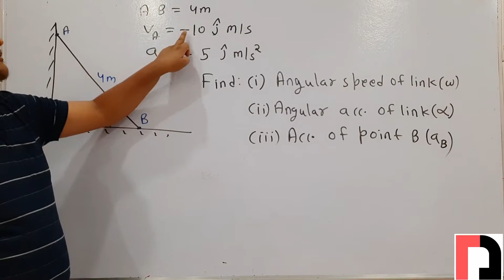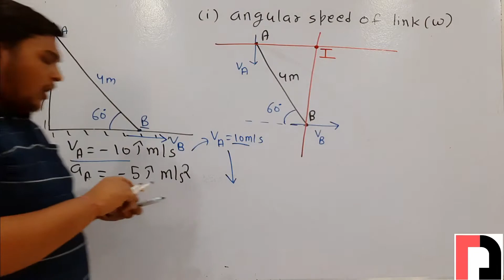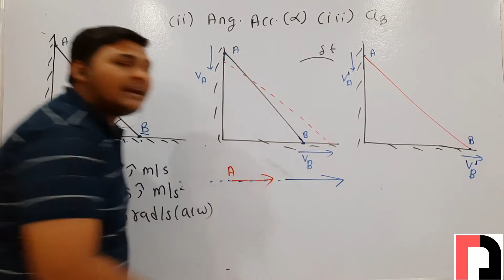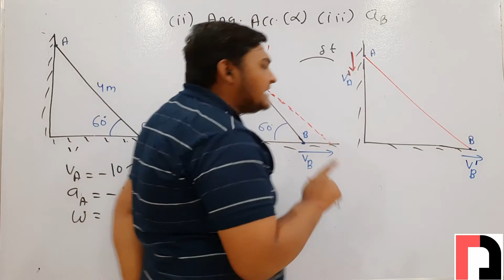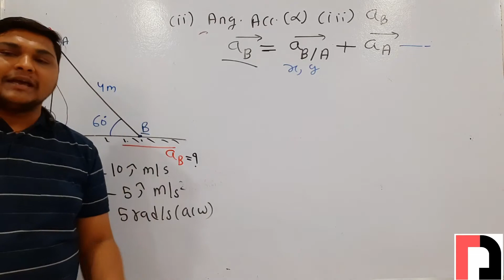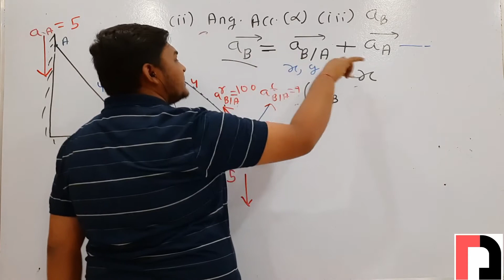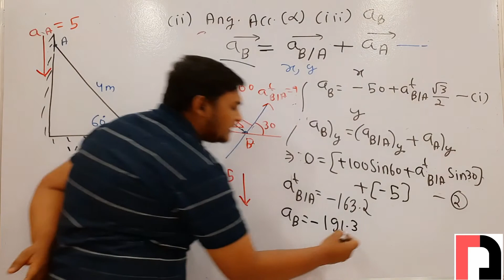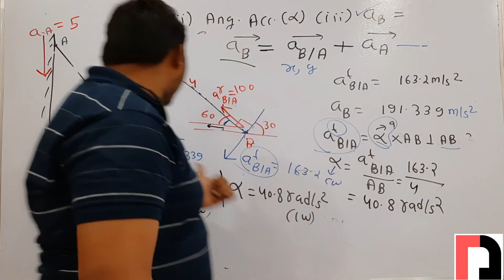TOM Discussion through problem 3: Acceleration analysis (vector method)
In this series of 'discussion through problem' we will discuss important conceptual questions. The problem which we are discussing in this video is of acceleration analysis by vector method.